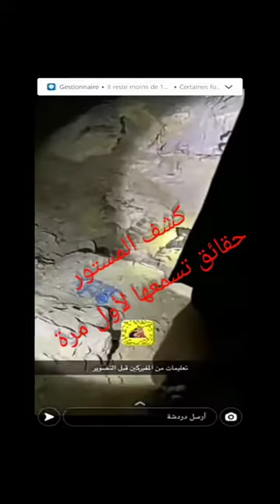حقيقة مغامرات الجن و العفاريت و كنوز سباع الليل أخيرا هناك من يكشف المستور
All the videos posted on my channel I present to you without any advertising or advertising cut to satisfy the recipient and thank you for your kind passage. Also, don't skimp on us with your comments, as they are an incentive for us.
Toutes les vidéos postées sur ma chaîne je vous présente sans aucune publicité ni coupure publicitaire pour satisfaire le destinataire et merci pour votre aimable passage. Aussi, ne lésinez pas sur nous avec vos commentaires, car ils sont une incitation pour nous.
جميع مقاطع الفيديو المنشورة على قناتي أقدمها لك دون أي إعلان أو فواصل إشهارية لإرضاء المستلم وشكرا على مرورك الكريم. كذلك لا تبخل علينا بتعليقاتك ، فهي حافز لنا 😍
Все видео, размещенные на моем канале, я представляю вам без рекламы или рекламных нарезок, чтобы удовлетворить получателя и поблагодарить вас за любезный переход. Кроме того, не экономьте на нас своими комментариями, поскольку они являются для нас стимулом.